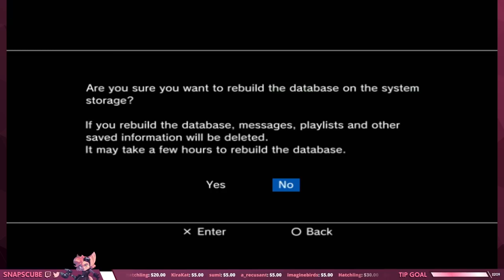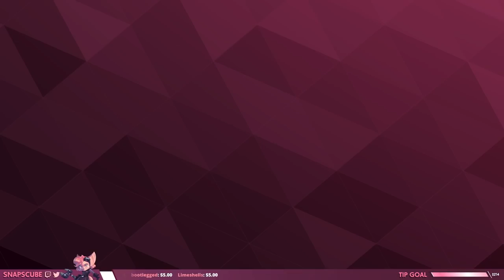Ratchet & Clank Future: A Crack in Time - PART 1